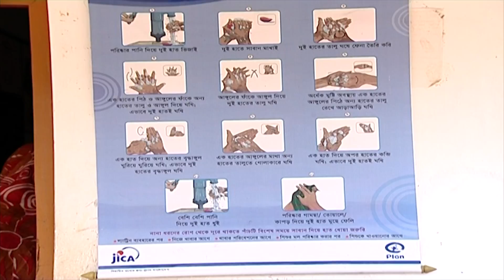Handwashing to Save the World: Globalizing a Childhood Habit